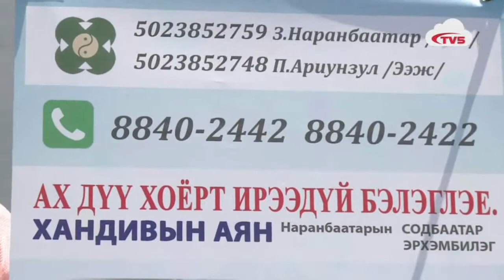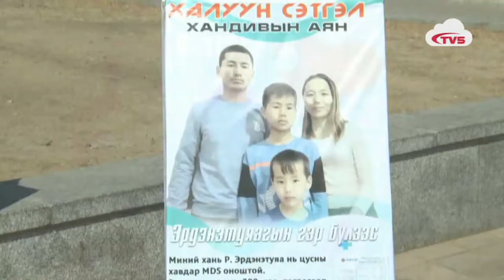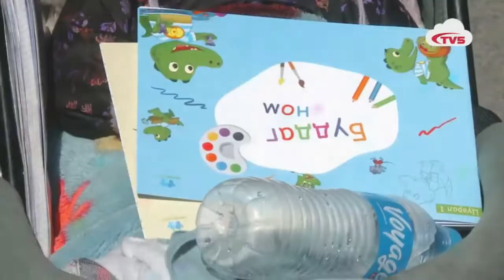Гадаадад эмчлүүлэх хүүхдүүдэд 100 сая төгрөг ЭМДС-аас олгох боломж байгаа, судалгаа тооцоо нь гарсан